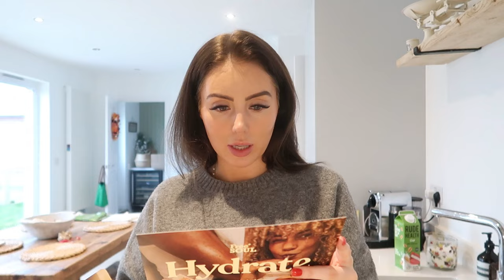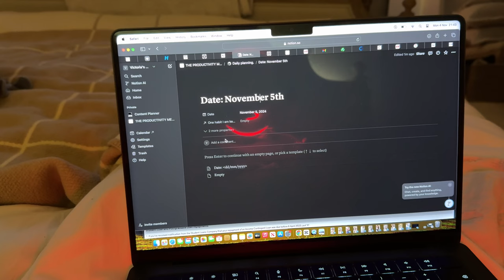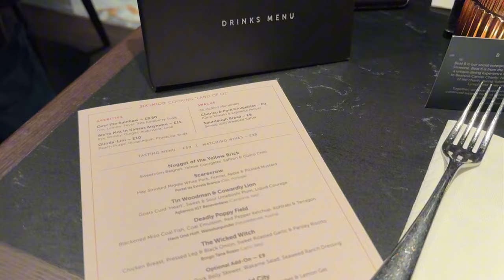Cosy Weekly Vlog | Work day as an influencer, Soho Farmhouse visits & Birthday Dinners ✨